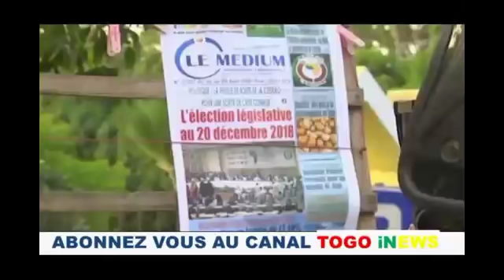TOGO: ✴CAPITAINE 5 Etoiles✴ répond à Naboudja Bouraima & Ricardo Agouzou.😲